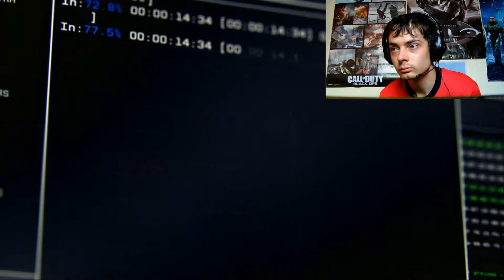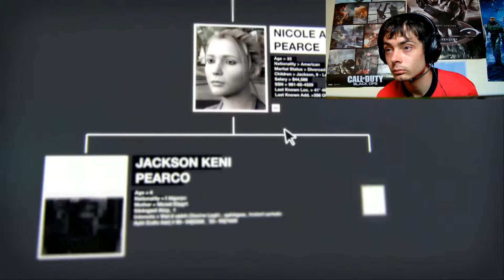Ryanarilus plays through watchdogs part 1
Today I start playing through watchdogs, which is a game were you use hacking to your advantage. The main character is Aiden pierce and he is on a mission of revenge to capture or kill the person who killed his daughter.